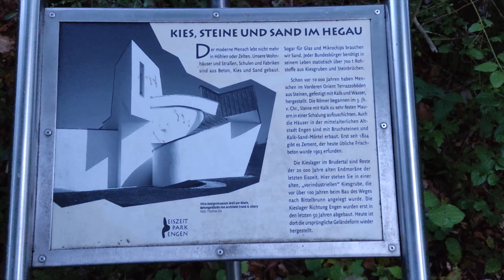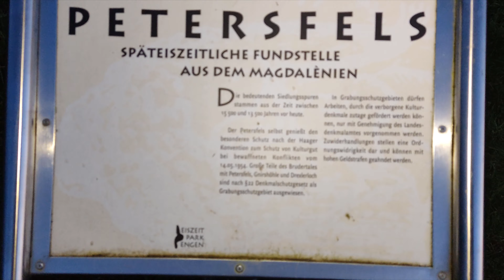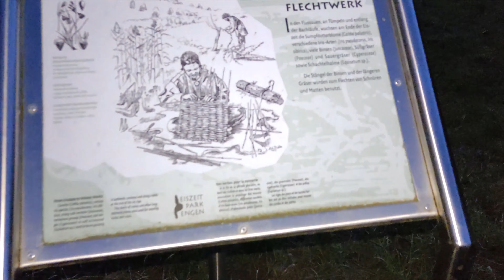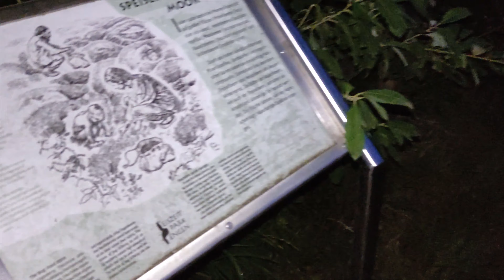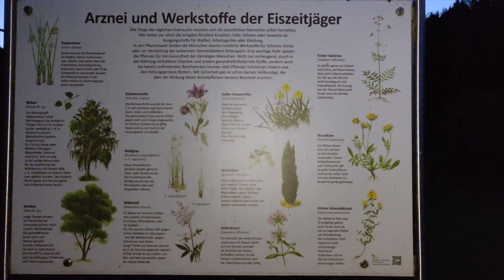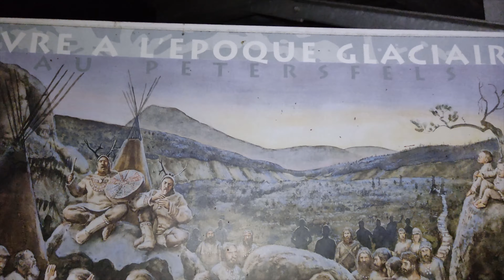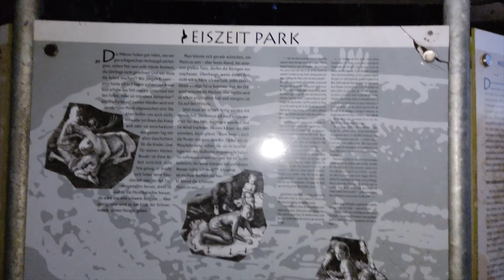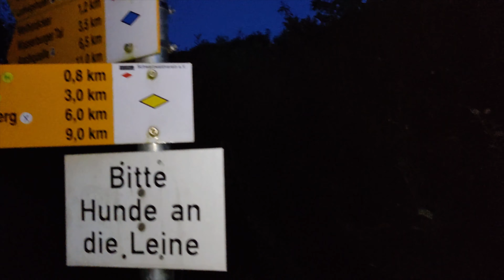THEMA: Flo ist unterwegs...(Teil93) Im Eiszeitpark in Engen (Bodensee) / derneueflo-Das Original